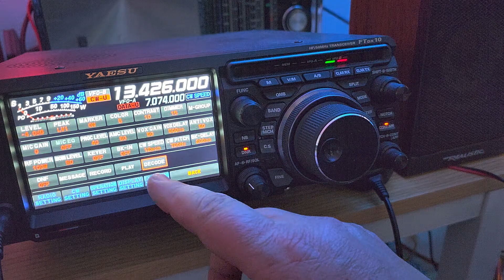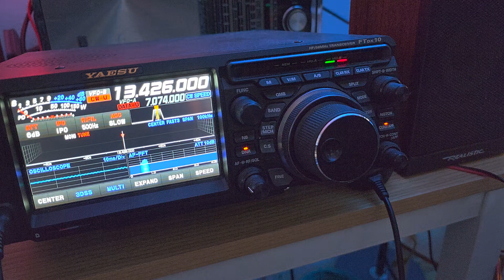Russian Spy Numbers Station M12 in CW Morse Code Yaesu FTdx10 13426 kHz Shortwave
Spy numbers in Morse Code received from Russia in Montreal